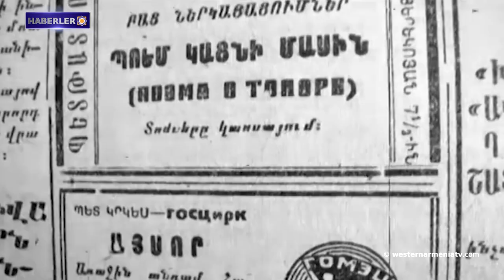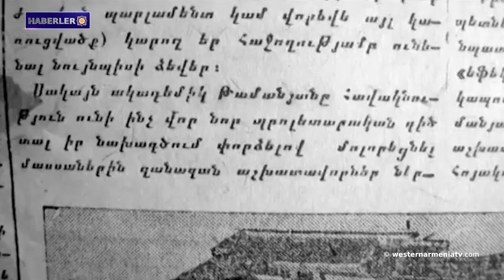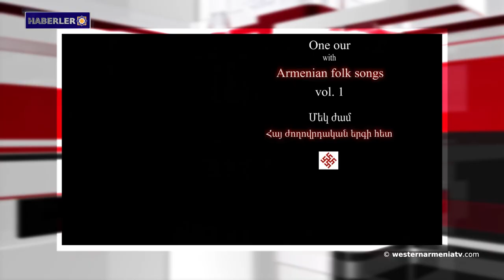Aleksander Tamanyan, Yerevan'daki Surp Boğos-Bedrus Kilisesi'ni kurtarmaya çalıştı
1- Batı Ermenistan Devlet Başkanı Armenak Abrahamyan'ın BM Hükümetlerarası Fikri Mülkiyet, Genetik Kaynaklar, Geleneksel Bilgi ve Folklor Komitesi'nin 47. oturumunda yaptığı ikinci konuşması
2- Batı Ermenistan'ın evlatları: Vahagn Asatryan
3- Batı Ermenistan Ermenileri sorunu üzerine
4- Hakob Hakobyan: "Artsakh halkı, o yolu kullanamayacaklarını anlamalı. Artsakh'ın Azerbaycan'ın bir parçası olamayacağı sadece sözlerde kalmamalı.”
5- Bakanın Cenevre'deki konuşması: “Artsakh halkı sağlık, çalışma ve serbest dolaşım hakkından yoksun bırakılmıştır.”
6- Uluslararası toplum Bakü'ye Ermenistan Cumhuriyeti ve Artsakh'a yönelik soykırım ARMENOSİD tehditlerini durdurması için baskı yapmalıdır.
7- Aleksander Tamanyan, Yerevan'daki Surp Boğos-Bedrus Kilisesi'ni kurtarmaya çalıştı